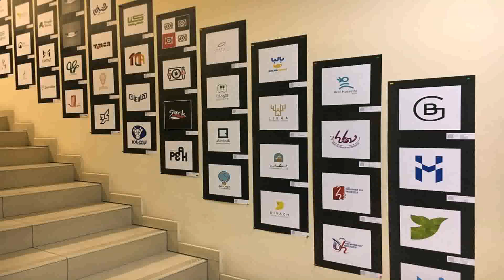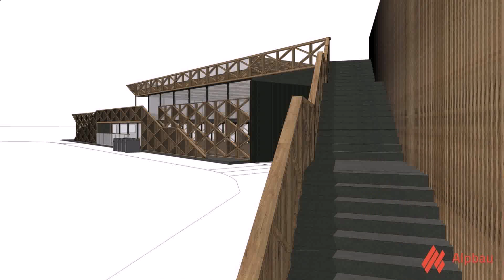Indian Staircase Tower Designs